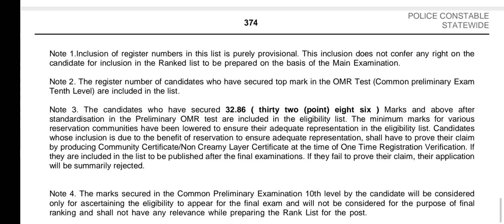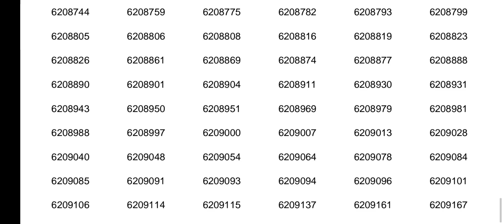10th Prelims|| IRB Police റിസൾട്ട്‌ വന്നു || കട്ടോഫ് തീരെ താഴ്ന്നു 🥰🥰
10mains_timetable

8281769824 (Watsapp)